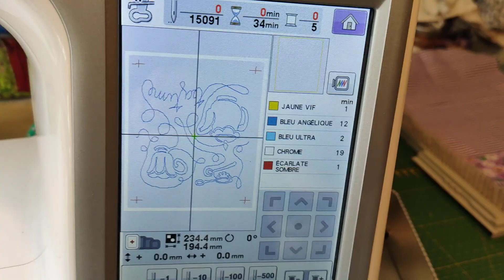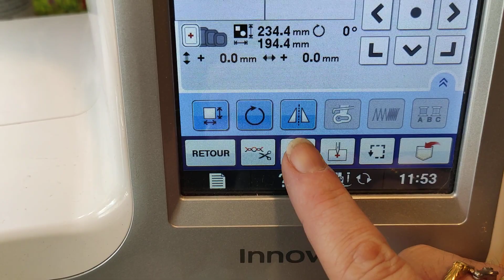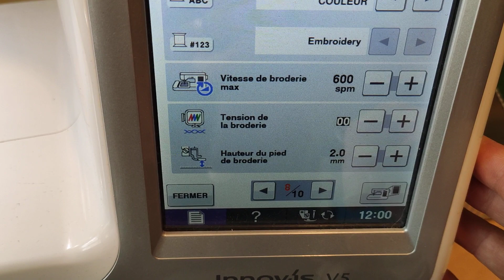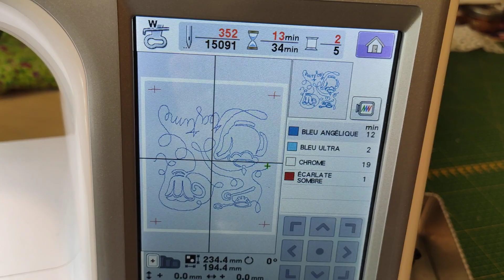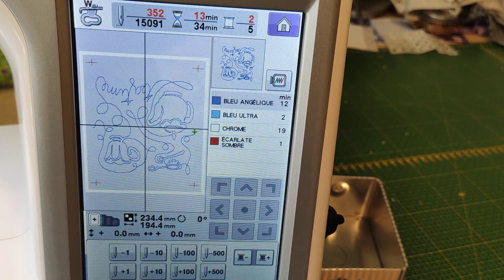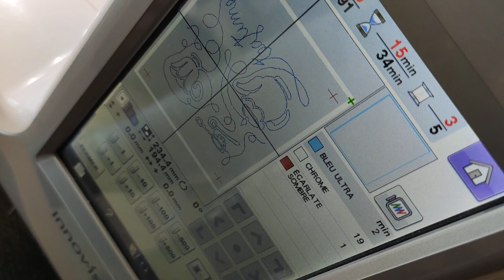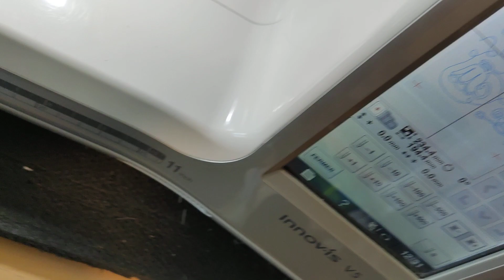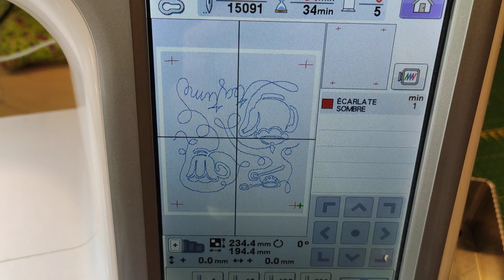Essuie tout lavable , réalisation à la Brodeuse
Avec un fichier ITH , réalisez votre essuie tout lavable zéro déchets , aussi beau que pratique 😀